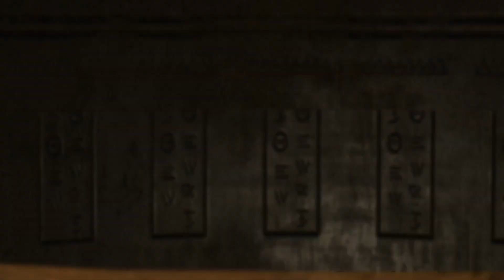The Silent Riddler (Part 1) | Serious Sam Fusion 2017 [Campaign (Before First Eunconter)]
READ THE DESCRIPTION.
(The game may lag in some parts, but it's nothing to worry about)
Myself showing my gaming skills for fun.
Sorry if I look like a noob or something.
Also...this video might contain random deaths, random "failures" and random "wtf" moments.